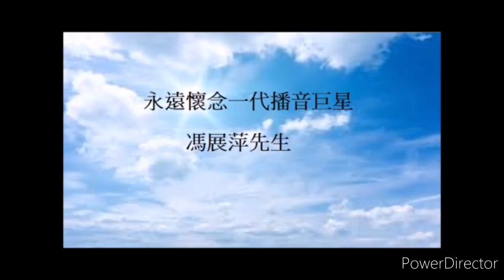2009年車淑梅訪問馮展萍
聲音剪接 自舊日的足跡(鐘偉明)   馮展萍先生自1988年淡出幕前，在1995或96年退休後，於2009年11月接受車淑梅訪問敘述他和鐘偉明的友誼，也是馮先生離世前的最後一次的訪問聲音，這非常珍貴聲音，在2020年重現，多謝tiger lui君收藏，無私分享，特此嗚謝！！！   第二段剪接1986年香港電台回億！